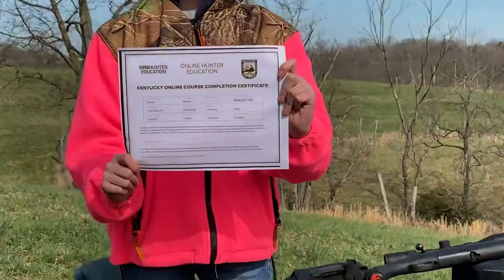Hunter Safety Range Day